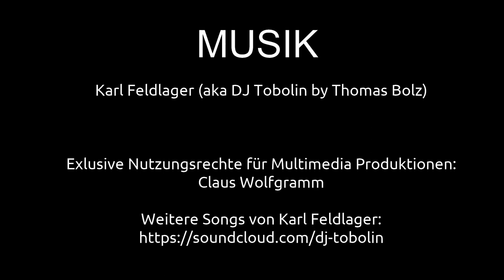Neuseeland - Rotorua und Umgebung | Ausflugsziele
WARNUNG: DIESES VIDEO ENTHÄLT VERSTÖREND SCHÖNE IMPRESSIONEN! In diesem Video geht es nach Neuseeland auf die wunderschöne Nordinsel. Rotorua ist eine Stadt im Distrikt Rotorua Lakes der Region Bay of Plenty auf der Nordinsel von Neuseeland. Die Stadt ist Sitz des Rotorua Lakes Council und auch als Kurort sehr beliebt. Die Stadt befindet sich rund 53 km südlich von Tauranga am südlichen Endes des Lake Rotorua, dem nach dem Lake Taupō zweitgrößten See der Nordinsel. Die Stadt Hamilton befindet sich rund 94 km westnordwestlich und die Stadt Taupō und 62 km südsüdwestlich. Neben den Geothermalparks stellt der Pohutu Geysir, die Thermalfelder von Whakarewarewa nahe der Stadt und die einzige Schnitz- und Kunstakademie der Māori die wichtigsten Attraktionen der Stadt dar. Auch der botanische Garten besitzt eine gewisse Bekanntheit. Das früher sowohl von Māori als auch von Europäern gegründete Te Wairoa, eine kleine Ortschaft unweit Rotoruas, die bis 1886 als Ausgangspunkt zu den White and Pink Terraces diente, wird immer öfter besucht. In dem einst durch einen Vulkanausbruch verschütteten und wieder ausgegrabenen Dorf wurde ein Museum zur Geschichte der Siedlung eingerichtet.

VIDEOGRAFIE / SCHNITT
Claus Wolfgramm

FOTOGRAFIE
Crezet & Werner Kickartz

MUSIK
Karl Feldlager

2-- Du wünschst Dir ein spezielles Niederrhein Video? Dann schreibe in die Kommentare.
3-- Du interessierst Dich für Videoschnitt?